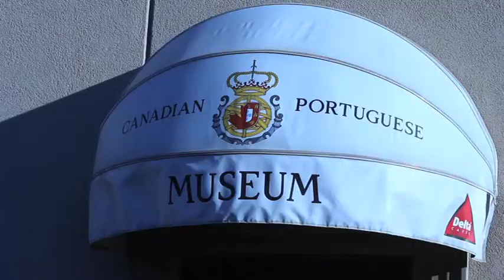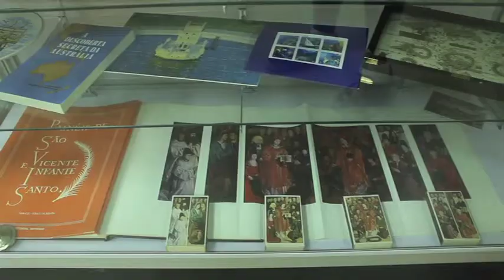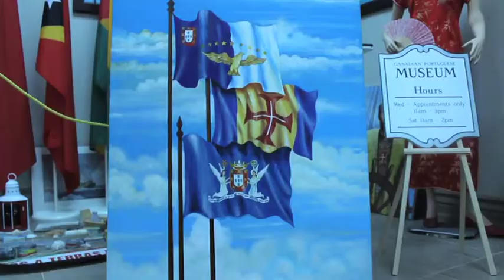Daniel Lourenco on the Portuguese Canadian Historical Museum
Daniel Lourenco speaks with Heritage Toronto about the Portuguese Canadian Historical Museum and the heritage of the Portuguese community in Toronto